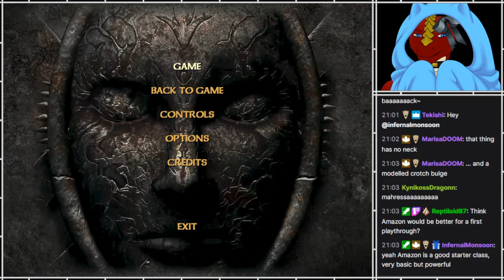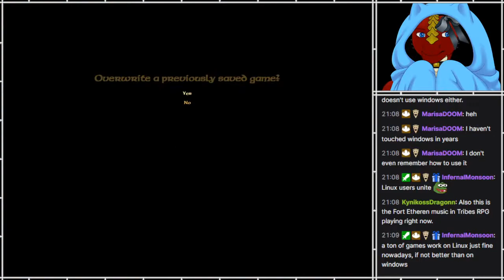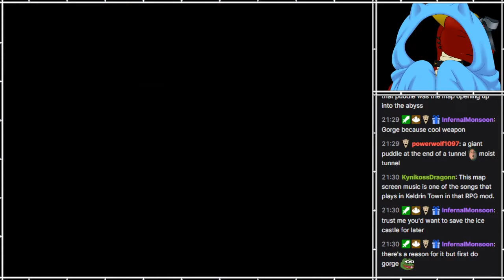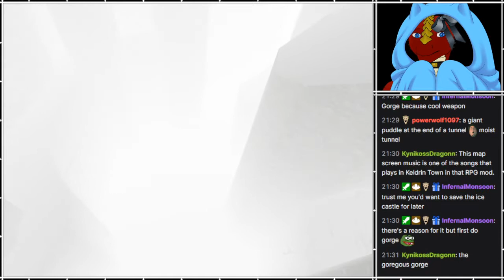PS - Blade of Darkness [31]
Part 31
[FIRST-TIME PLAY]

A remaster of a pretty janky old game that I briefly tried in my teens or something, then known as Severance: Blade of Darkness.
But despite it still being janky, I loved this!

Full archive here, in case you don't want to wait for new parts